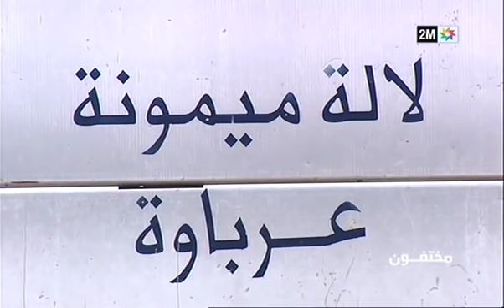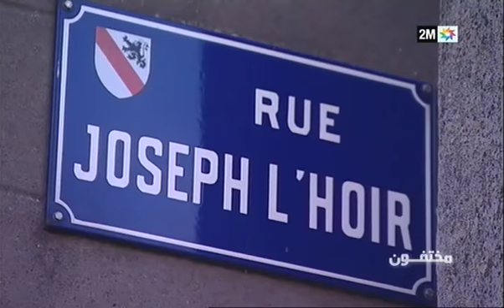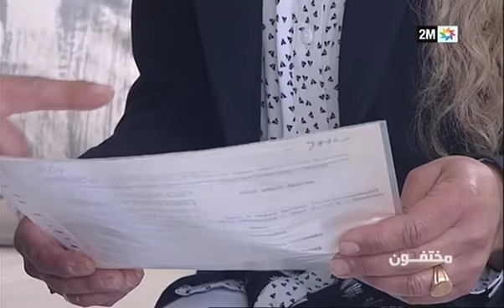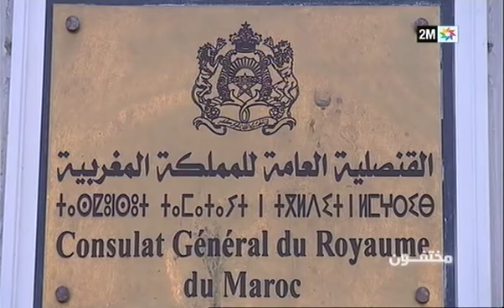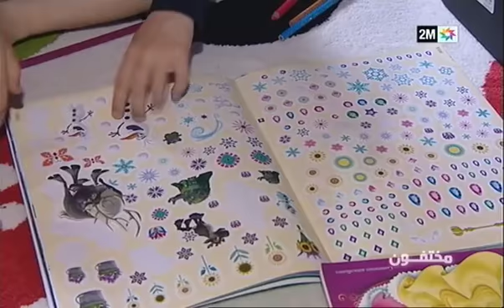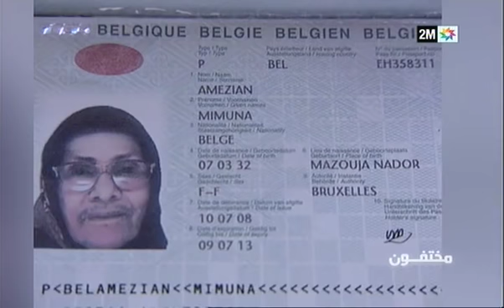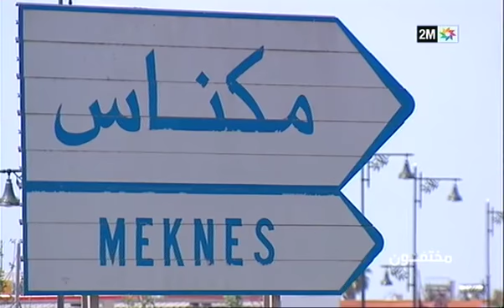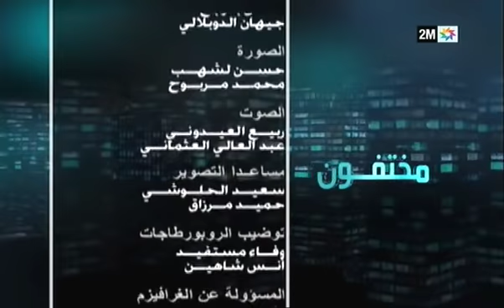مختفون: قصص نساء مغربيات اقترن بأجانب في فترة الستينيات وانقطعت أخبارهن على عائلتهن